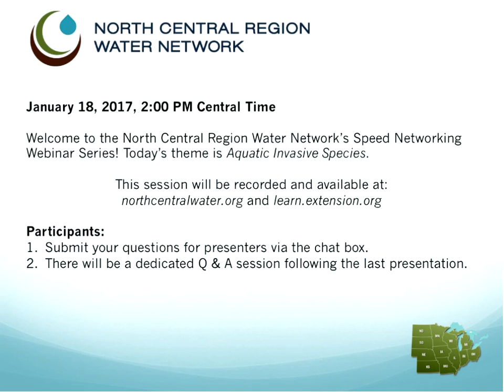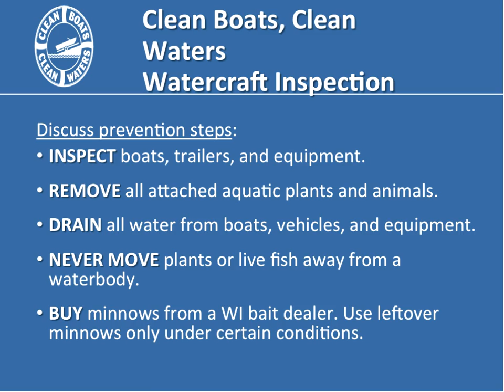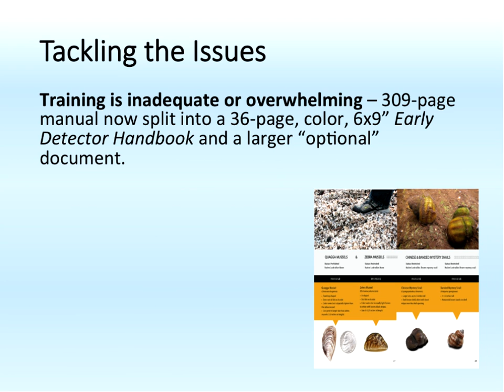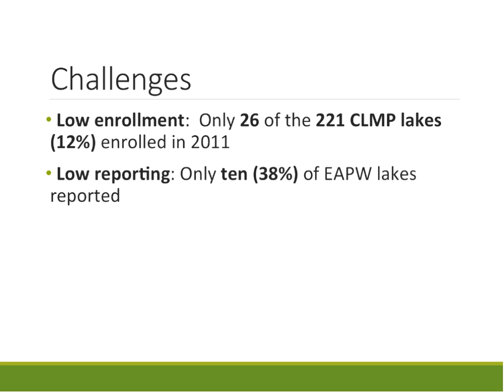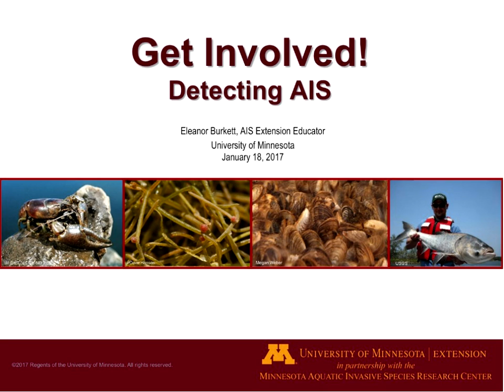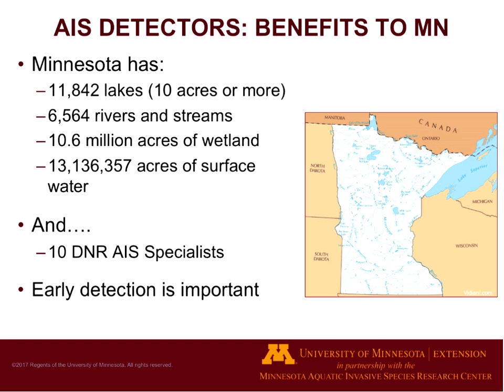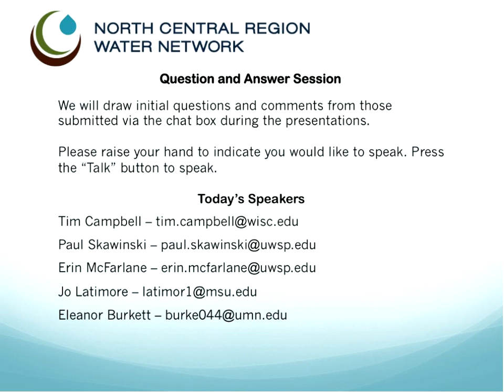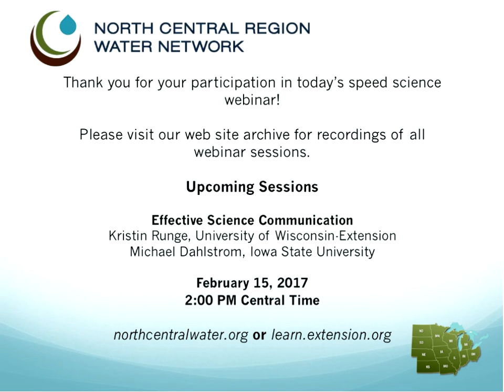Aquatic Invasive Species - The Current 24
Presenters:

- Tim Cambell, aquatic invasive species outreach specialist for the University of Wisconsin-Extension, UW Sea Grant, and the Wisconsin DNR

- Paul Skawinski and Erin McFarlane, University of Wisconsin-Extension:  Wisconsin’s Citizen Monitoring program for aquatic invasive species, and Clean Boats, Clean Waters

- Jo Latimore, Michigan State University:  Michigan’s Citizen Monitoring program for aquatic invasive species

- Eleanor Burkett, University of Minnesota Extension:  Minnesota’s NEW AIS Detector Program